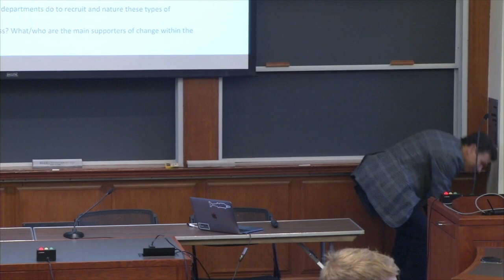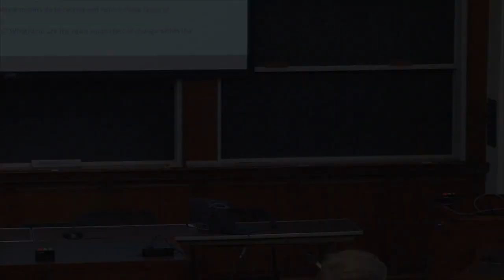Careers in Legal Tech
2019 Harvard Legal Technology Symposium : The Largest student-run legal technology event ever.